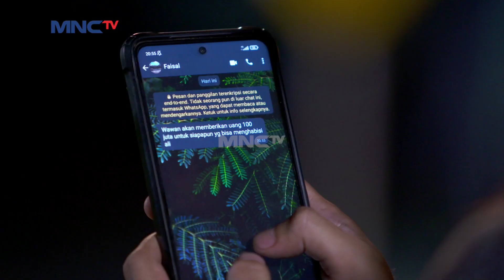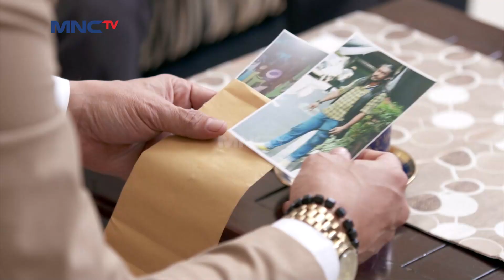BANG MAMAT PANJANG UMUR HABIS DIOMONGIN - CINTA ANAK SHOLEH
Bayar tagihan bulanan makin gampang, MotionBanking banyak CASHBACK-nya!

✅ Bayar Tagihan
✅ Top up e-wallet
✅  Isi pulsa

BISA DAPAT CASHBACK Hingga Rp 200 ribu loh!

Mantep banget kan? Buruan download MotionBanking dan buka rekening tabungannya

Promo hingga 31 Maret 2022.